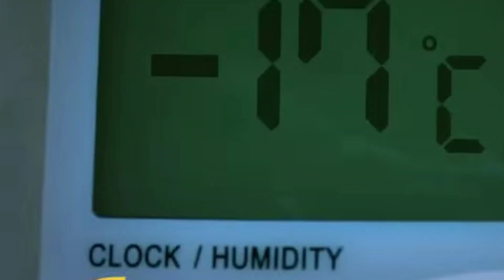Chand Jalne Laga TRP INCREASE in 3rd Week | Vishal Aditya Singh, Kanika Maan | Colors TV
Like the Video, Comment & Share with COLORS fans!

chand jalne laga third week trp increase
chand jalne laga trp this week, trp rating, hit or flop
Chand jalne laga all actors list names
chaand jalne laga promo new serial
kanika mann new serial upcoming shows
chand jalne laga release date
chand jalne laga new update / kab aayega?
vishal aditya singh new serial upcoming show colors tv
chand jalne laga replace which show serial
colors tv new show
colors tv new upcoming serial news 2023
niyati fatnani new serial
swastik productions upcoming show on colors tv launch date details, promo news cast
Colors tv New Shows 2023
colors tv ending serials 2023
colors tv serials going off air news 2023
Colors tv revamp
colors tv new upcoming serials 2023 news